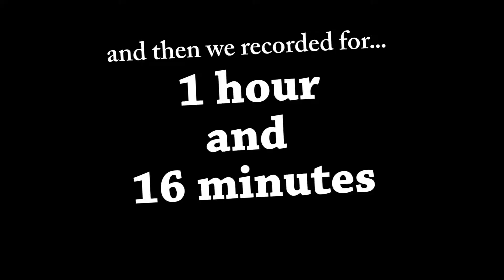Demon's Souls Part 2 | Red Eye Knight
Set in a dark fantasy world, players take control of a hero who has journeyed to the fictional kingdom of Boletaria, which is being ravaged by a cursed fog that brings forth demons who feast on the souls of mortals.

Music
-Ghost Love Score by Nightwish
-Boss Theme from MegaMan X OST
-School House Harmony from Donkey Kong Country 2 OST
-Through the Fire and the Flames by Dragonforce
-Main Theme from Metal Gear Solid 2 OST
-Ultimate by Denzel Curry
-A-TTACK from Classroom Crisis OST